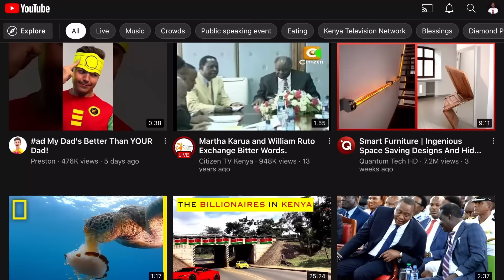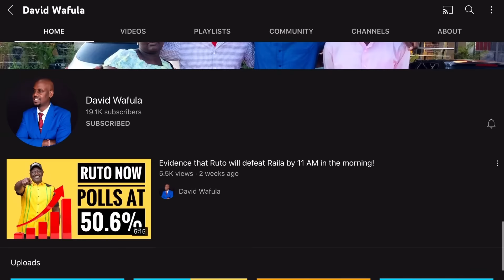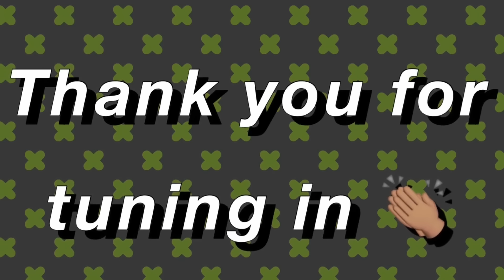I TOOK 50 MILLION BRIBE TO RUTO & UHURU AT STATEHOUSE!! I SWEAR!